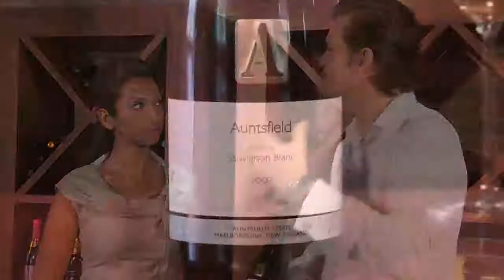David Coleman Explains Marlborough Region Wines